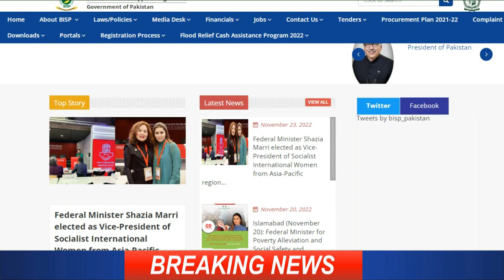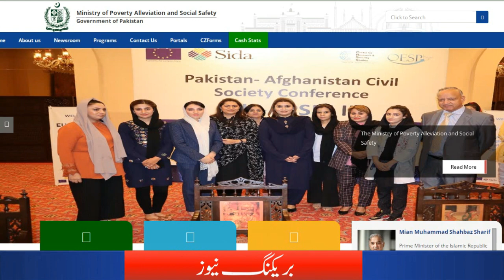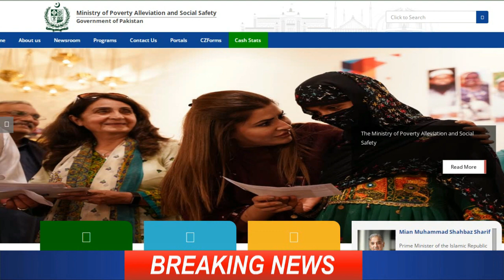Bisp latest news 25000 programs | Ehsaas program online apply method 25000